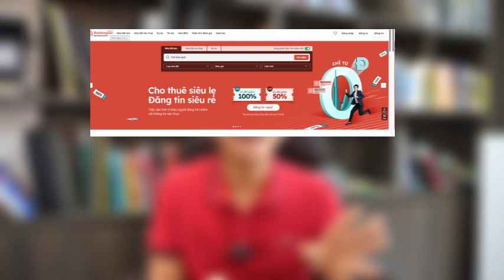2 Ngày 1 Đêm Mua Được Nhà Nhờ 7 Phương Pháp Này | Trần Văn Định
2 Ngày 1 Đêm Mua Được Nhà Nhờ 7 Phương Pháp Này